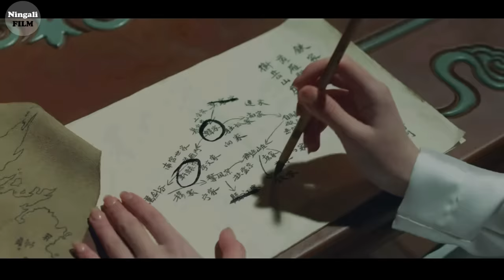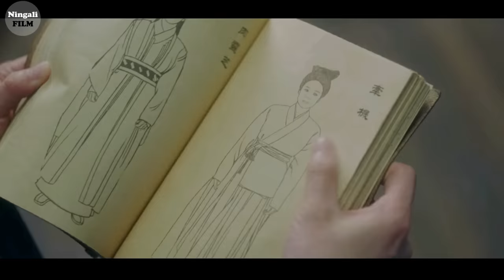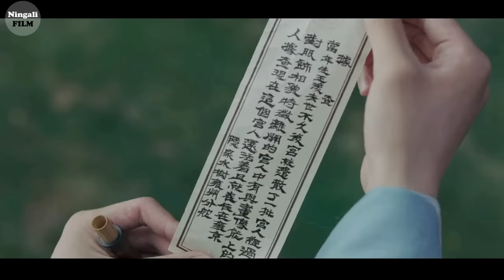DIANGGAP CUPU DAN BERPURA PURA LEMAH YANG TAK MEMILIKI BELADIRI KUNGFU | Alur Cerita Film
Film pun diawali dengan diceritakan jika dunia terbagi dari 7 wilayah yang dipimpin langsung oleh kekaisaran,
namun hanya dengan sebuah pelat xuanji seorang pemimpin tersebut bisa menguasai 6 wilayah itu.

dan terlihat seorang putra mahkota dari negara dong bernama JingYan, sedang berlari terburu buru untuk menemui ayahnya, yang merupakan seorang kaisar bernama Chunxi.
disana ia melaporkan jika pelat xuanji telah hilang dari tempatnya, dan mendengar hal itu membuat kaisar Chunxi langsung memerintahkan kepada raja di 6 wilayah tersebut, untuk mencari keberadaan pelat xuanji.